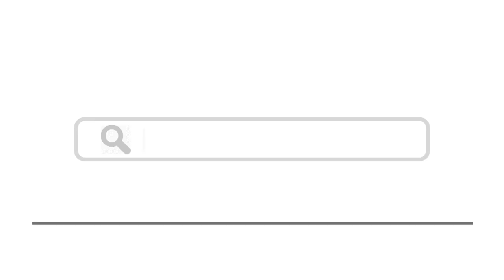Top 15 Things To Do In Charleroi, Belgium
Here are top 15 things to do in Charleroi, Belgium
1. The Church of St Christopher
2. Museum of Fine Arts
5. Bois du Cazier miners
9. Sample the city’s nightlife
12. Venture off the beaten track
14. La Bouche de Gouts
15. Relax in some green space